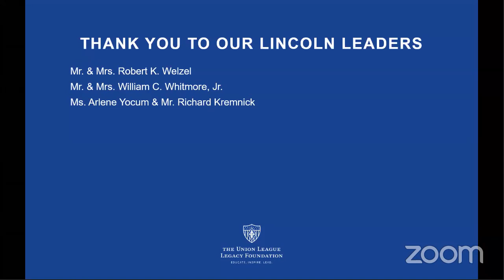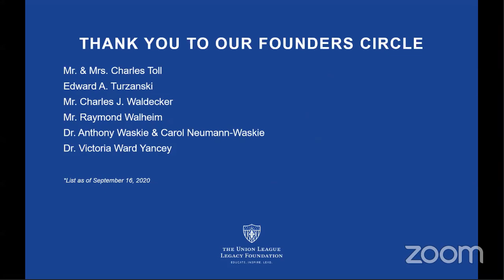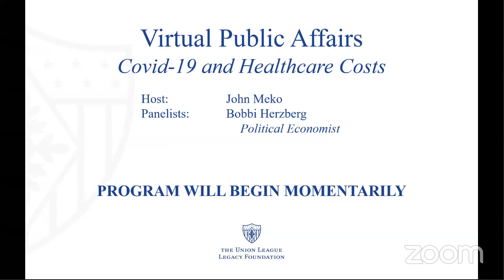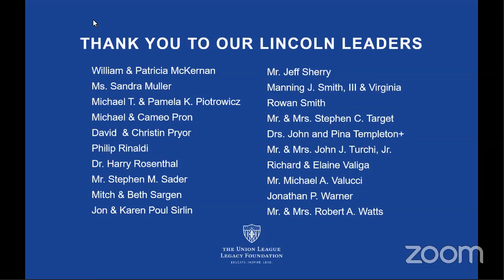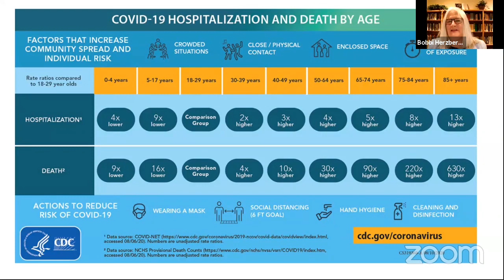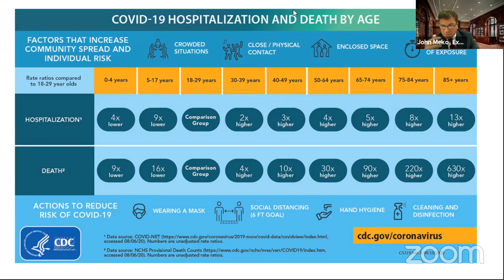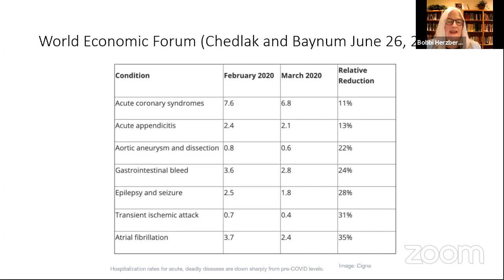Virtual Public Affairs, COVID and Healthcare Costs